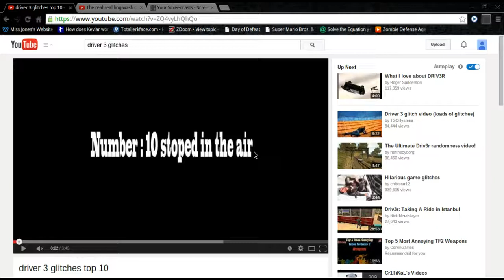DRIVING GAMIN AT ITS FINNEST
This is the greatest glitch simulator of All Time